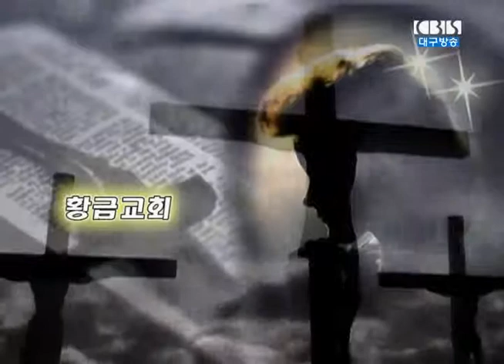제자리로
2014년 10월 26일 황금교회 설교영상(박 무용목사)
제목: 제자리로
본문: 창세기 3:9